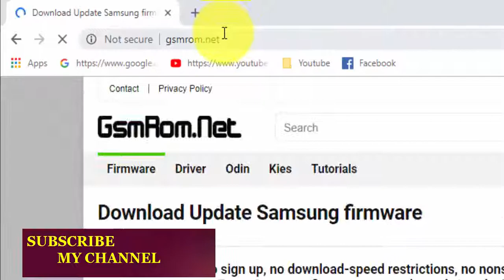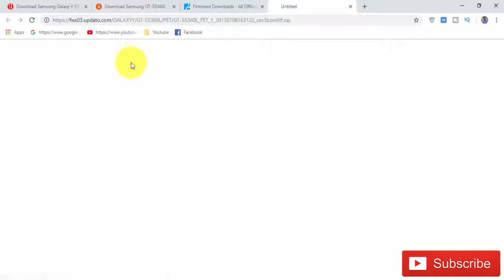Download Samsung Galaxy Y GT S5360L Stock Firmware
we have managed to share the Original Samsung Stock Rom (firmware) for all the available Samsung Devices. we will give you a tutorial on how to update the firmware of your Samsung Galaxy Y GT-S5360.

Required for this is:
- your Galaxy Y GT-S5360, with at least 30 percent charge.